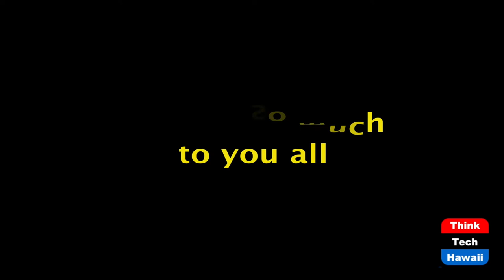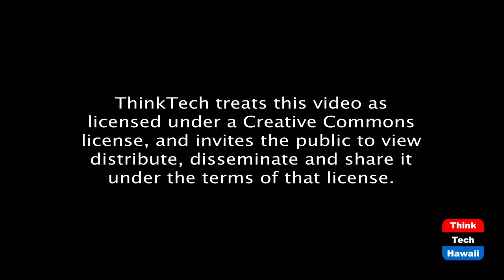Condo Delinquencies – What to Do? (Condo Insider)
Know your collection options.  The host for this episode is Richard Emery.  The guest for this episode is Kapono Kiakona, Esq.

How does an association effectively manage condo delinquencies in today’s economic climate.